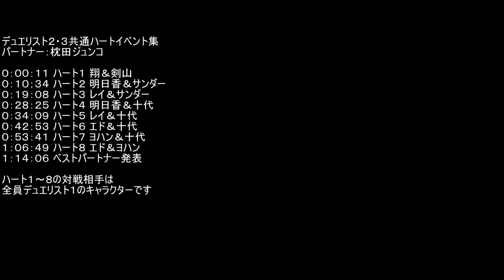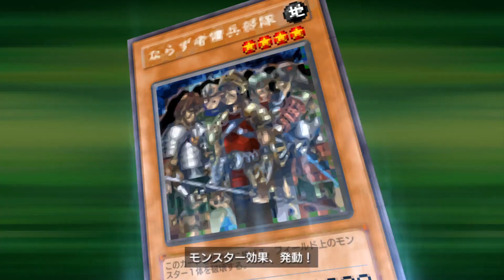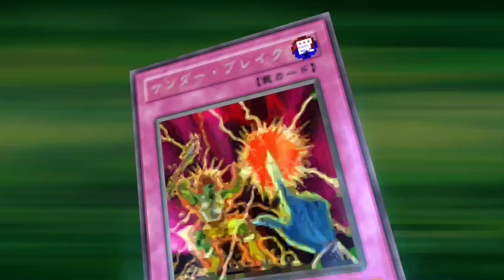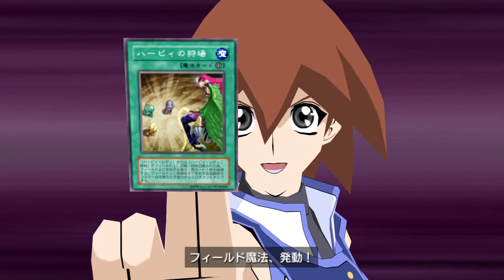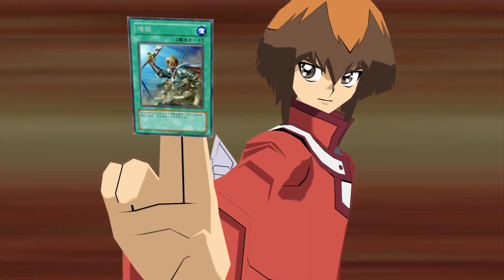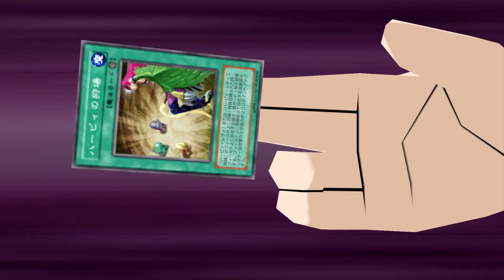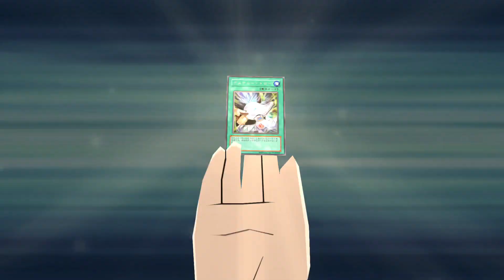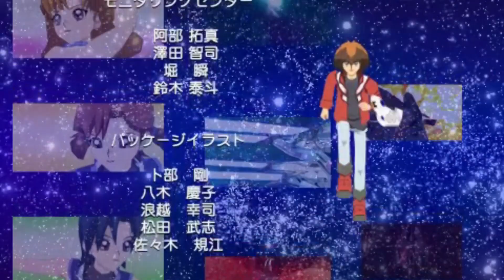遊戯王TF2 共通ハートイベント集（パートナー：枕田ジュンコ）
デュエリスト2とデュエリスト3の共通ハートイベントを攻略していきます。イベントで戦う相手は全員デュエリスト1のキャラクター達です

投稿者のパートナーはデュエリスト2の枕田ジュンコ。残念ながらイベント中は一切喋りません

0:00:00 ハート1 vs.丸藤翔 & ティラノ剣山
0:10:34 ハート2 vs.天上院明日香 & 万丈目準
0:19:08 ハート3 vs.早乙女レイ & 万丈目準
0:28:25 ハート4 vs.天上院明日香 & 遊城十代
0:34:09 ハート5 vs.早乙女レイ & 遊城十代
0:42:53 ハート6 vs.エド・フェニックス & 遊城十代
0:53:41 ハート7 vs.ヨハン・アンデルセン & 遊城十代
1:06:49 ハート8 vs.エド・フェニックス & ヨハン・アンデルセン
1:14:06 ベストパートナーの発表～エンディング

～デュエル設定～
カードアニメーション：速い
デュエル演出　　　　：ON
ディスティニードロー：ON

～ゲーム情報～
タイトル：遊☆戯☆王デュエルモンスターズGX タッグフォース2
ジャンル：対戦型カードゲーム
対応機種：PlayStation Portable
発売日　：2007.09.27